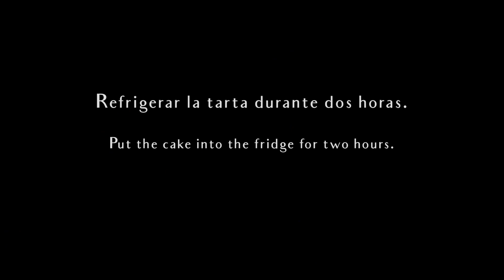Tarta CRUDIVEGANA de Aguacate y Chocolate 🥑👨‍🍳👩‍🍳🥑 RAW Avocado Chocolat Cake VEGAN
Zen cuisine for healthy minds ☀

Hoy queremos compartir una receta muy original que tiene un ingrediente que nos encanta, el AGUACATE, lo que la hace bastante saludable y nutritiva. Además es una tarta cruda y vegana así que no necesitas horno. Y por último, es realmente saciadora. Esperamos que la disfruten.

Ingredientes para la base:
- 50g Frutos secos (los de tu preferencia, nosotros utilizamos: almendras, anacardos y nueces)
- 20g Semillas de Chía (opcional)
- 50g Coco
- 1 ½ Cucharada de sirope de dátil
Ingredientes para la crema:
-  200g Aguacate
-  40g Cocoa
-  1 ½ Cucharada de aceite de coco (calentar el aceite para que se derrita)
-  2 Cucharada de sirope de dátil
-  1 Cucharadita de canela
-  1 Cucharadita de esencia de vainilla

Hello Everyone! Today we would like to share a unique recipe with a very interesting ingredient that we love, the avocado. It is a really healthy and nutritive raw cake so you do not need an oven and it is delicious. We hope you enjoy.

Ingredients for the base:

- 50g Nuts
- 20g Chia seeds (optional)
- 50g Shredded coconut
- 1 ½ Tablespoon of Datil Syrup

Ingredients for the cream:

-  200g Avocado
-  40g  Cacao powder
-  1 ½  Coconut oil (warm it before to make it liquid)
-  2 Tablespoon of Datil Syrup
-  1 Teaspoon of cinnamon
-  1 Teaspoon of vanilla essence

Música : 528Hz Positive Energy The Frequency Of Love – Healing Miracle Frequency | Soul Soothing Meditation tribeofthehealers.com/